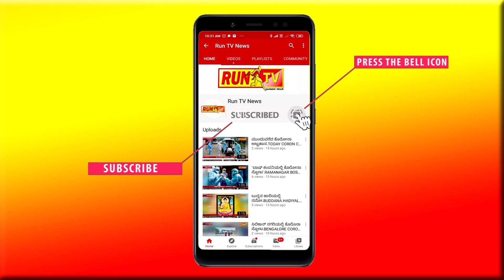ಶೀಘ್ರದಲ್ಲಿ ತೆರೆಮೇಲೆ ಅಬ್ಬರಿಸಲಿದ್ದಾನೆÀ `ಸುಲ್ತಾನ’:RASHMIKA MANDAN FIRST TAMIL FILM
ಶೀಘ್ರದಲ್ಲಿ ತೆರೆಮೇಲೆ ಅಬ್ಬರಿಸಲಿದ್ದಾನೆÀ `ಸುಲ್ತಾನ’